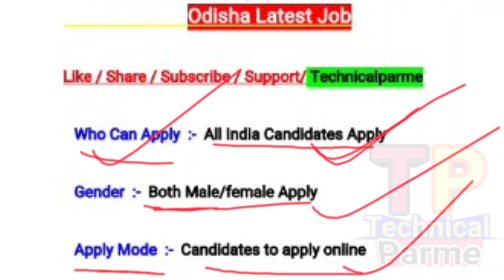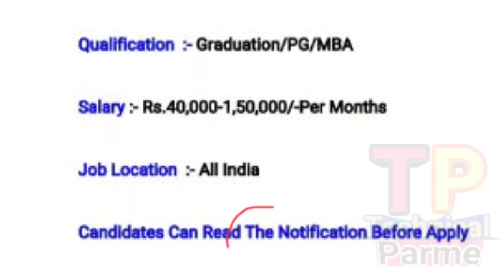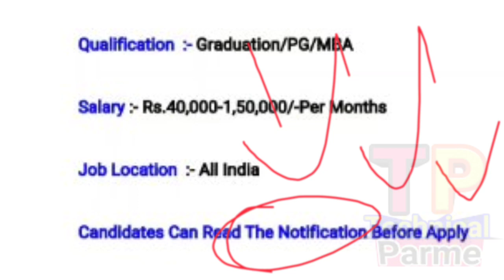NABARD Recruiment 2021 || Online Apply || All India Job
technicalparme
how to apply notification details about this Vacancy

@ Parame Majhi